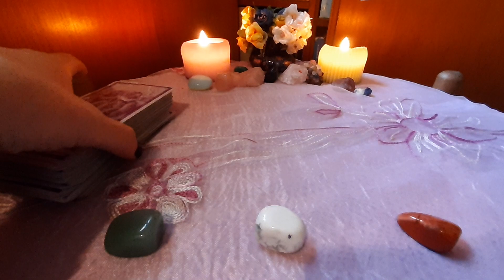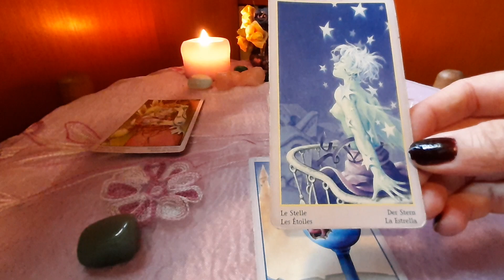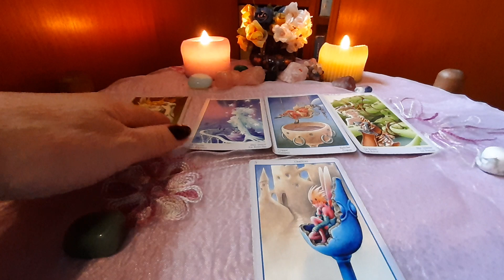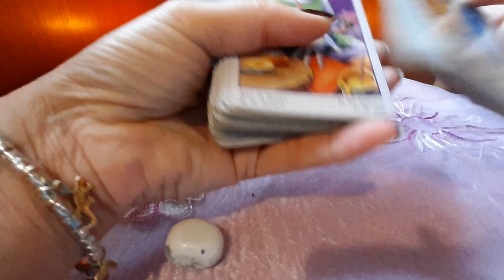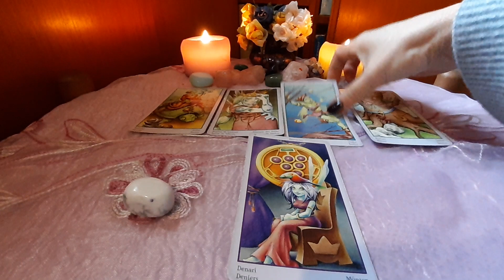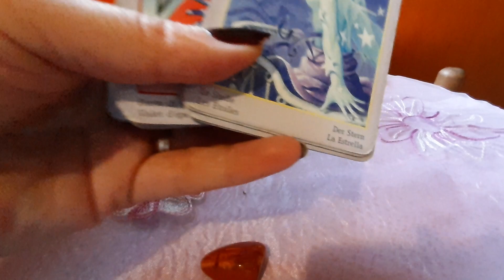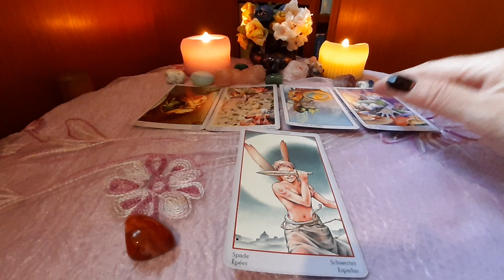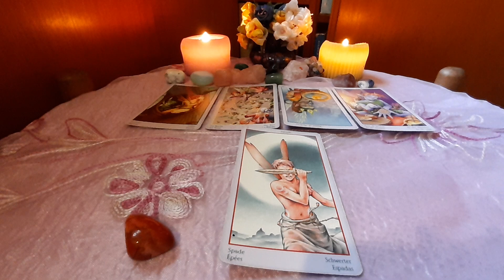Miercuri,14 Octombrie🍀🌻💞Ce reușite voi avea?🌻🍀💞